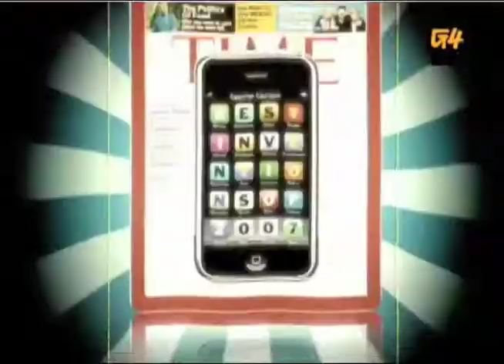Jeff Hopkins Theatrical Reel Long Edit